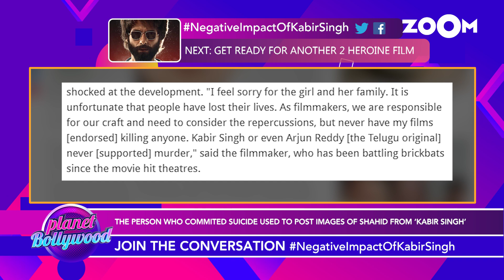Shahid Kapoor starrer Kabir Singh falls into controversy again after a person commits suicide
Shahid Kapoor’s blockbuster film Kabir Singh falls into controversy again after a person who used to post Shahid Kapoor’s image from Kabir Singh committed suicide. He was known as the villain of social media for his popular videos. Netizens begin a debate on the movie after the suicide. Watch the video to know more.